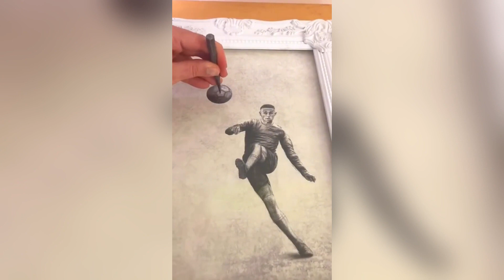Cats Parkour Skills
In this video, these furry feline friends are totally shredding the laws of gravity with their insane parkour skills, and much more..!🐾🐈

W A T C H T H I S V I D E O N E X T

XtraFrenzy: Your passport to viral laughs, bizarre moments, and unexpected delights, where we dive into the wild and wacky world of viral, funny, and downright weird videos! Buckle up for a rollercoaster of laughter, jaw-drops, and unexpected moments.